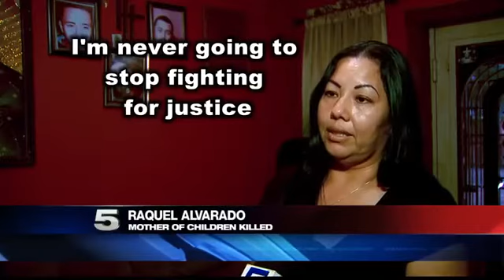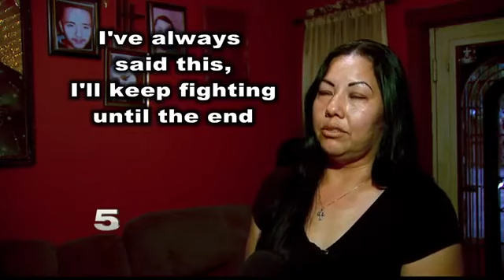Man Likely Responsible for Valley Siblings’ Deaths Arrested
He’s believed to be the top leader of Grupo Hercules, an organized crime group linked to the murders.